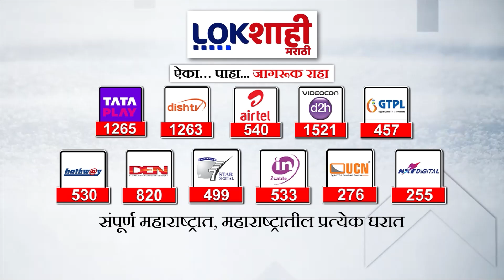Fadnavis On Shinde : विचारांशी गद्दारी झाली म्हणून शिंदे मविआतून बाहेर पडले ; फडणवीस यांचे वक्तव्य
Fadnvis On Shinde : विचारांशी गद्दारी झाली म्हणून शिंदे मविआतून बाहेर पडले ; फडणवीस यांचे वक्तव्य